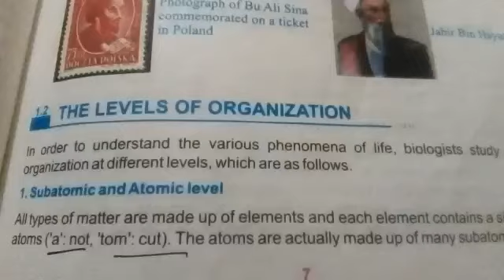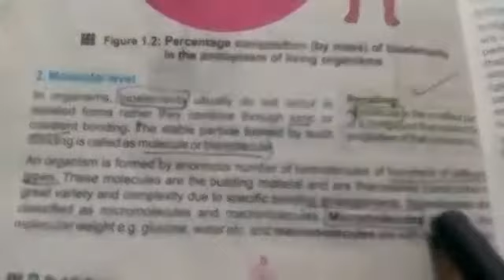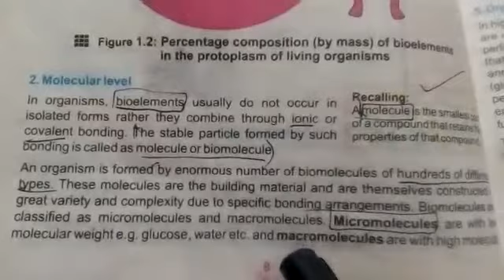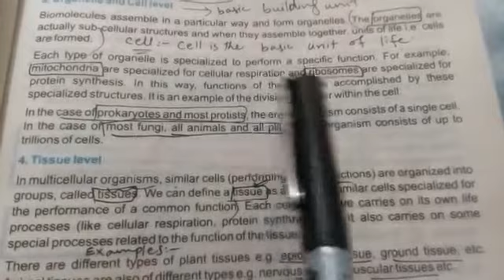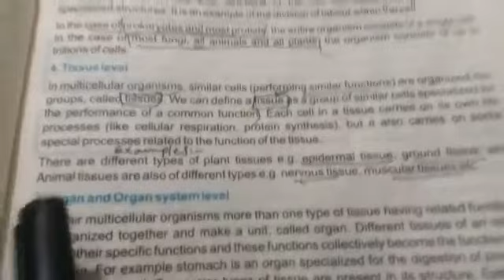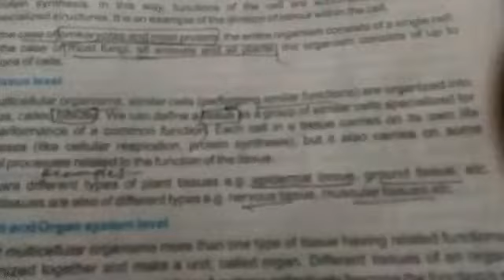Class 9th Biology Lecture The levels of Organization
Video from Umaima Hussain